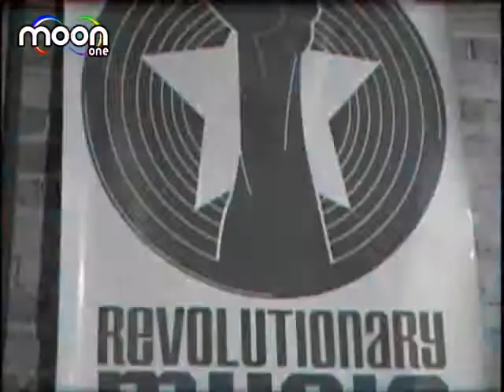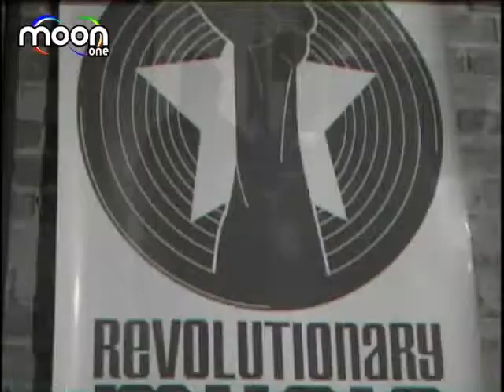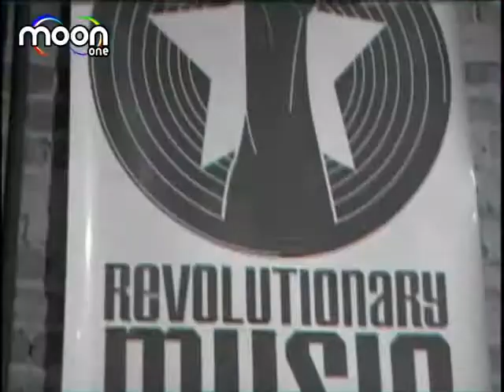Lake Street Project - For Ever (Remix)